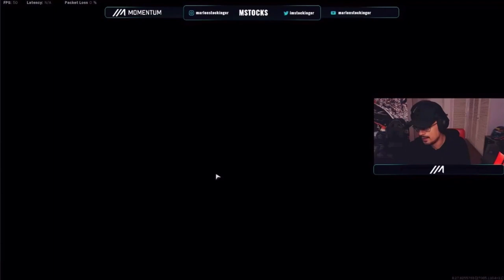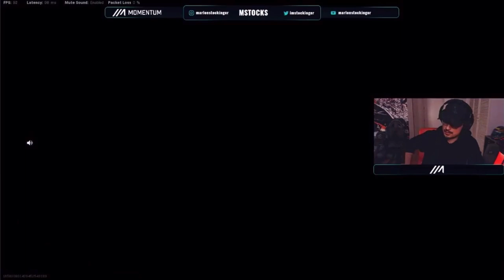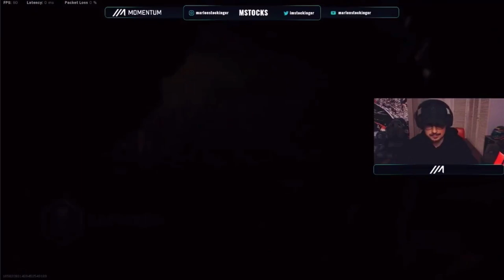Call of Duty WARZONE | Marlon Stockinger greetings | Swiss Filipino Racing Driver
I am an avid fan of Marlon Stockinger. Not just because he’s from Zurich, Switzerland but because he’s also half Filipino and he’s a professional racing driver.

Marlon Alexander Stöckinger (born 4 April 1991) is a Filipino racing driver, who raced for Status Grand Prix in the 2012 GP3 Series and currently driving for Lotus F1 Team Juniors in the 2013 World Series by Renault. He is the first Filipino to win a formula race in Europe.

Stöckinger was born in Manila, Philippines. He is the son of a Swiss businessman and racing enthusiast, Tom Stöckinger, and Filipina Egin San Pedro; He grew up in the Philippines until he was 17 and then went to Europe to pursue a racing career. In 2013, he was also host for Top Gear Philippines, along with Richard Gomez (Seasons 1–3), Gary Valenciano (Season 1 only), Apl.de.ap (Season 2 onwards) and Jolina Magdangal (Season 4 onwards).

In this Game Vlog Series, Marlon mentioned Jeff Swiss TV during his live stream and that is a great deal for me being an avid fan.

Watch Marlon playing Warzone with his cousins while talking in Tagalog English.

There will be part 2 guys. Watch out for it.

FB: Jeffrey Jay Balmore Marcos

Credits to;